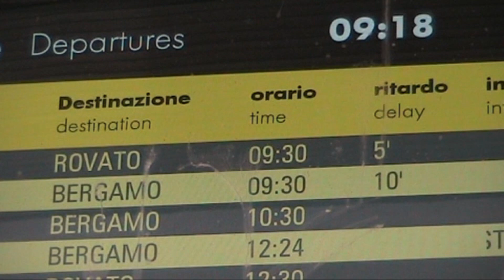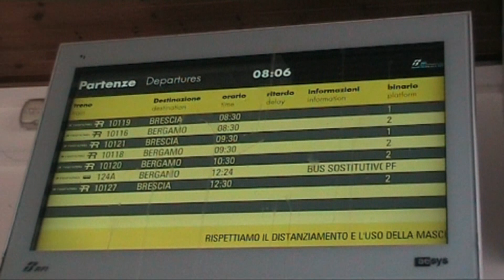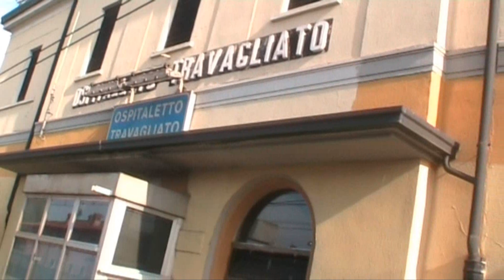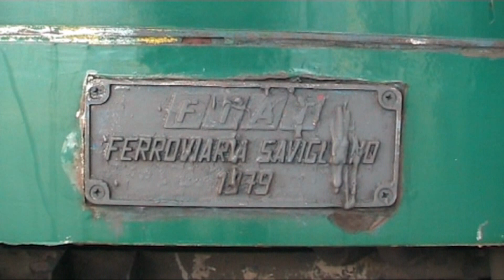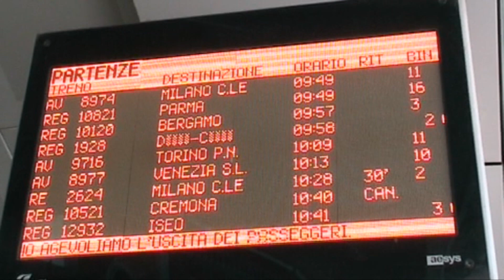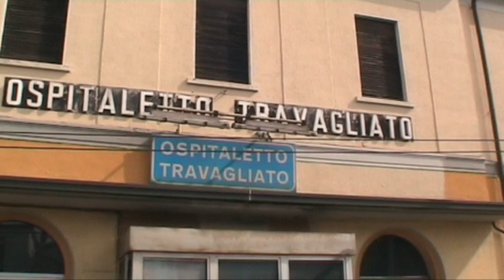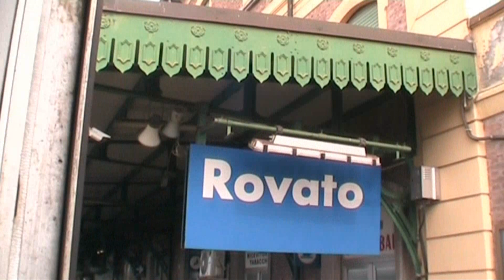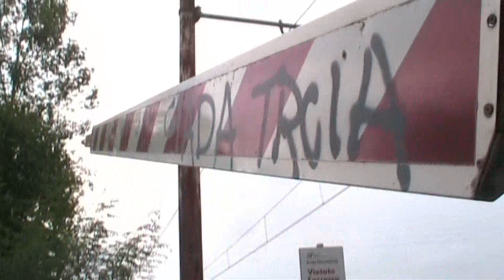2021: Cronache ferr. minime con ALe 582 e ALn 668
Dal 25 al 28 luglio 2021. Un violento temporalone con grandine cattiva si è abbattuto sulla Valcalepio. La chiamano supercella e si legge ... danni.  Riprese in stazione del borgo e, campagna campagna, ad un P.L. privato.  Transiti in ritardo. Per lavori, cito: 'per consentire lo svolgimento a Brescia di lavori da parte del gestore della infrastruttura RFI (chiarissimo, come sempre ...), la stazione di Brescia è chiusa al traffico dalla sera di sabato 24 a martedì 27 luglio. I treni della sgangherata mia linea, dunque, fanno capolinea a Rovato. Mercoledì 28 faccio un giretto a Brescia. Ai finestrini di ALe 582, naturalmente, con tendina svolazzante come da copione. A Brescia, via di corsa al binario 16 e 3/4 (perché i treni fermano in fondo al lungo marciapiede, altrimenti i macchinisti non riescono a vedere il segnale di partenza che è in curva). Arriva coppia di trappulelle ALn 668, Fiat Savigliano 1978 e 1979 ... rotabili storici si può dire, oltre 40 annetti su rotaie. Per me, la melodia dei 4 motori Iveco 8217.32 sovralimentati. Sono le 668 1119 e 1114. Macchinista mette i dischetti rossi ai fanali in coda: classica tipologia anni '70. Ai binari 10 e 11, a loro dedicati, i Frecciarossa. Da Cremona arriva complesso di ALe 582; la linea è ancora loro monopolio. Annunci di ritardi, anche di 50 minuti. Un FR Frecciarossa 1000 tinto di azzurro (era per trasportare la nazionale di calcio durante i fortunati campionati europei 2021) con la scritta 'uniti da un' unica passione: l' Italia'. Transitano ETR 400 FR 1000 e NTV Italo. Sui troncini capolinea della Brescia Edolo, la ferrovia della Valcamonica, trovo un GTW Stadler, ATR 125 105. Su una parete una campanella Leopolder, ormai muta per sempre. Prendo ALe 582 per Bergamo, una TC, naturalmente: Tavolozza Colorata, tanto è imbrattata.  Sfila ex scalo Piccola Velocità (ora un hub), il P.T. 8+753 (Posto di Transito) dove, nella affiancata linea A/V alta velocità per Milano, i treni passano dai 3000 volts continua (la stazione di Brescia è tutta a 3000 v. c.c.) ai 25 Kv alternata dell' alta velocità. Sfila il nuovo scalo intermodale di Ospitaletto Travagliato. Una grande gru a Rovato, ma nel deserto da anni scalo di Rovato Borgo ex SNFT: è partito il progetto per la riqualificazione e per il nuovo impianto di manutenzione. Dopo Rovato, lasciata la Milano Venezia, il binario unico per Bergamo con i nuovi pali LS a traliccio (ancora senza catenaria) piantati accanto ai vecchi e molto meno invasivi pali tubolari M Mannesmann. Scendo nella tristissima morta stazione del mio borgo. Nel pomeriggio, col fido velocifero, giretto ad un passaggio a livello a barriere. Scendono e dopo 7 minuti (i tempi dell' ACCm) transitano ALe 582 e poi l' ETR 400 FR 1000, Frecciarossa 8508 Roma Bergamo.